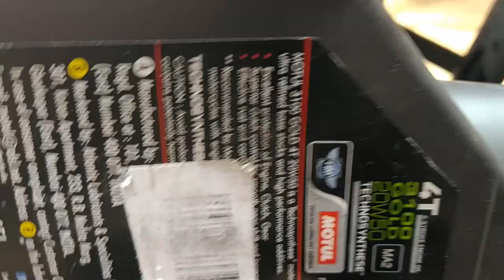Royal Enfield oil changing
A complete description of oil changing and what are all the measures to be checked while changing the oil.

Oil filter

Motul Oil 20w50:
Oil needed 2.5 liters
Fully Synthetic
Semi Synthetic